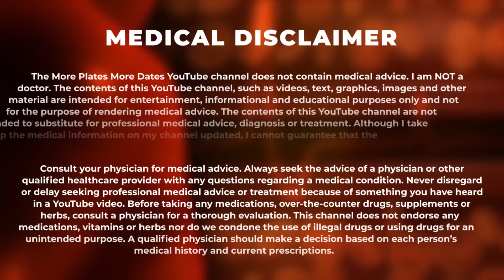What It Feels Like To Be On Deca (Nandrolone)